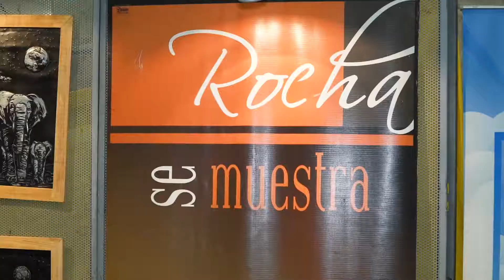Feria Expo Rocha 2017